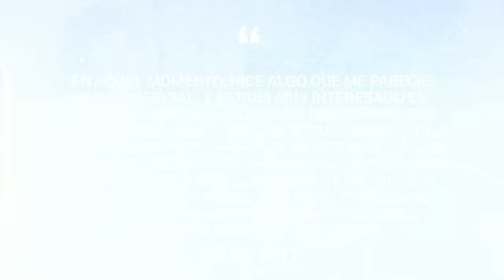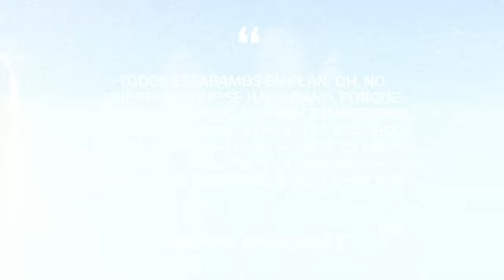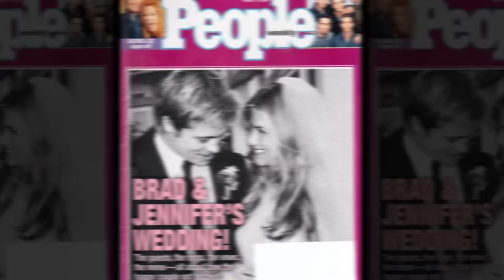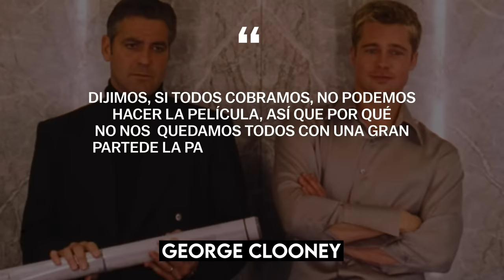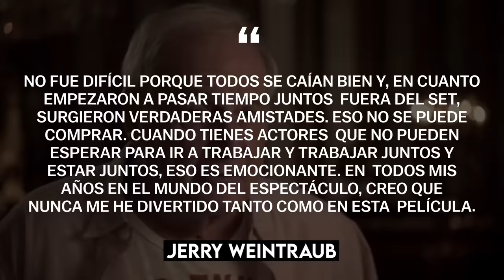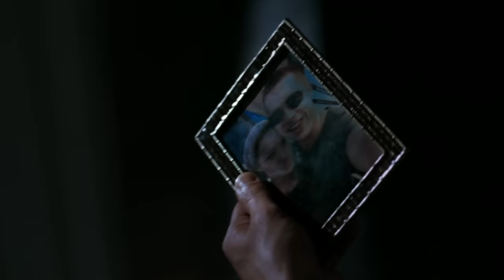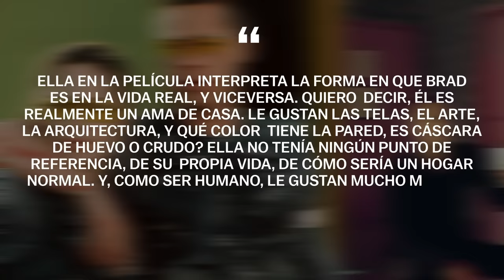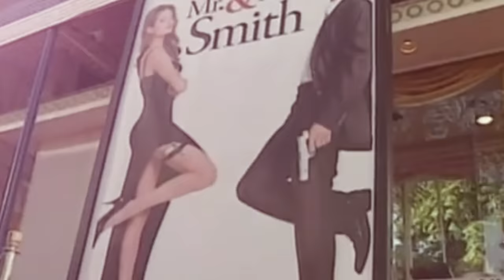Brad Pitt: El lado opuesto de la vida | Biografía Parte 2 (El club de la lucha, Furia, Troya)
Brad Pitt es uno de los actores más sexys de Hollywood. Brad Pitt es conocido por películas  como El club de la pelea, Bastardos sin Gloria, 12 monos, Troya, Érase una vez... en Hollywood. A pesar de la edad de Brad Pitt, no dejan de surgir escándalos en torno a su vida personal. Es  especialmente conocido el escandaloso divorcio de Brad Pitt de su ex mujer Angelina Jolie. ¿Es  Brad Pitt el culpable del divorcio de Angelina Jolie? ¿Cómo dejó Brad Pitt de beber alcohol?  ¿Por qué estaba deprimido Brad Pitt? ¿Cuál de las películas como El club de la pelea, Bastardos  sin Gloria, 12 monos, Troya, Érase una vez... en Hollywood es la más popular?  ¿Por qué se divorciaron Brad Pitt y Jennifer Aniston? En el vídeo de hoy sobre la biografía de Brad Pitt, conocerás todas las respuestas a estas y otras  preguntas sobre la vida personal y la carrera de Brad Pitt. ¡El canal Biographer está contigo!  Ponte cómodo y disfruta de la biografía de Brad Pitt.

Brad Pitt, Biografía, El club de la lucha, Troya, Sr. y Sra. Smith, camino de la vida, biógrafo

00:00 - Intro
00:53 - En la cima de la fama
15:53 - Drama y comedia en la vida del actor
36:25 - La búsqueda de papeles atípicos
50:11 - ¿El final o un nuevo comienzo?